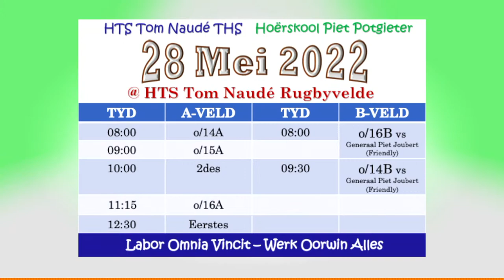Rugby Liga 2022 THS Tom Naudé HTS vs Hoërskool Piet Potgieter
Various rugby matches played on the rugby fields of Tom Naudé at Polokwane